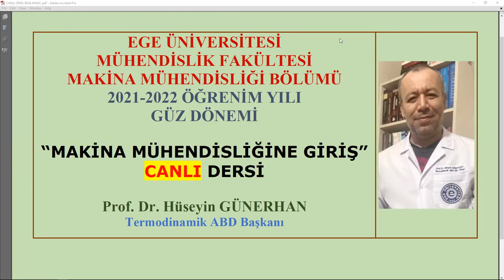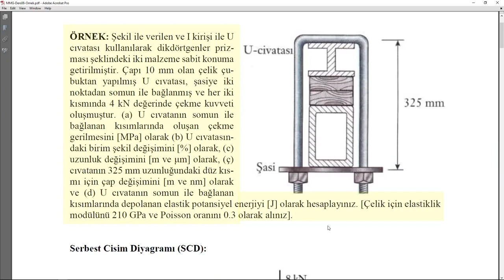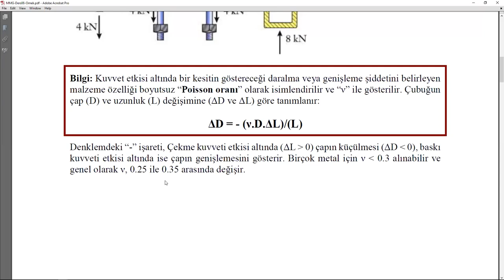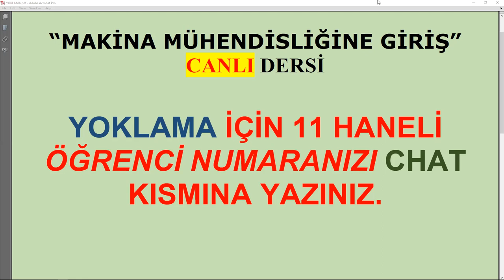Makina Mühendisliğine Giriş/2021-2022 Öğretim Yılı/Ders08/Mekanik Enerji-İş ve Güç/Canlı Ders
Makina Mühendisliğine Giriş
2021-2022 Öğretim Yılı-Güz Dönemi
Ders08-CANLI DERS
Mekanik Enerji-İş ve Güç
Potansiyel Enerji
Elastik Potansiyel Enerji
Kinetik Enerji
Bir Kuvvetin Yaptığı İş
Örnekler